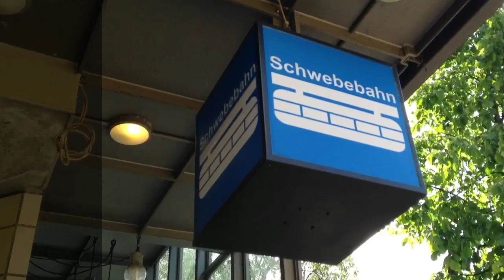Schwebebahn & Zoo, Wuppertal